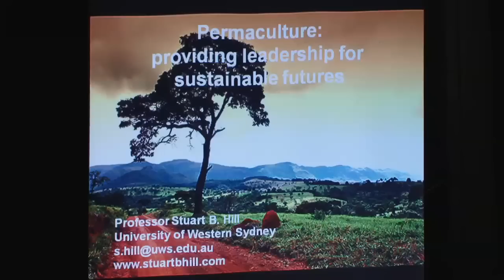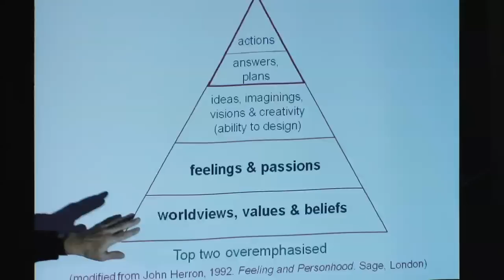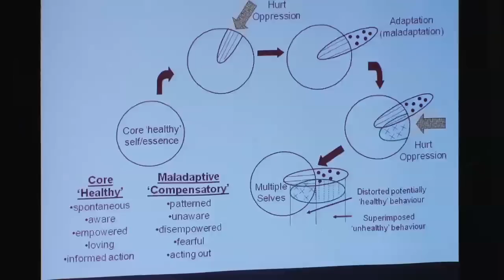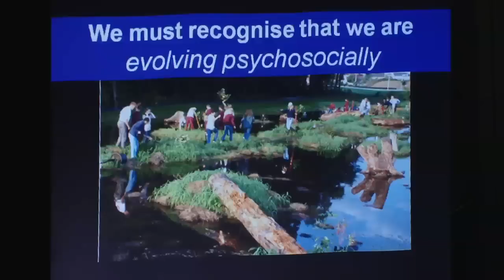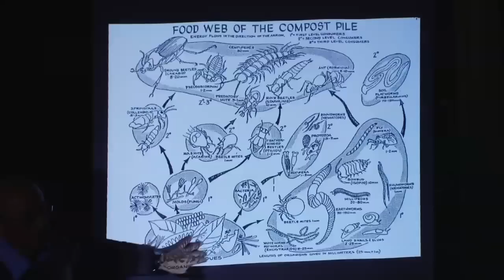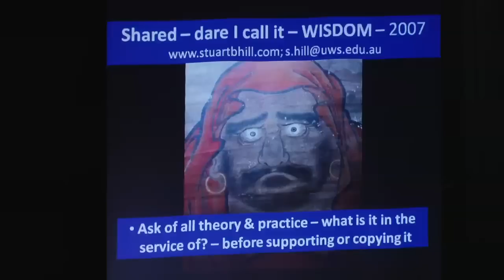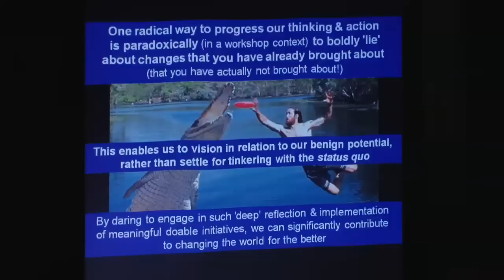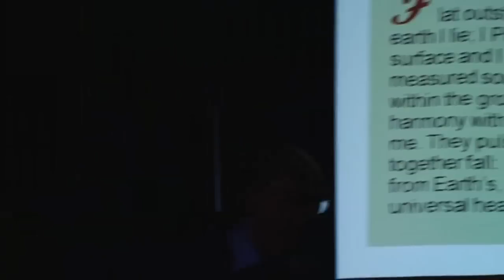Permaculture: Leadership for Sustainable Futures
A presentation by Professor Stuart Hill University of Western Sydney, to the Blue Mountains Permaculture community in June 2011, on permaculture and the 'inner landscape'.